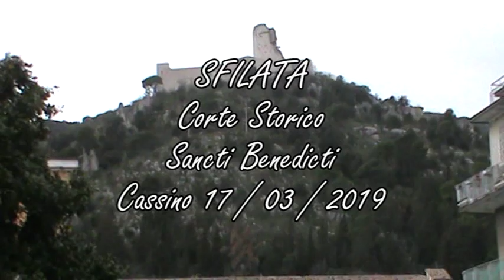CORTEO STORICO SAN BENEDETTO CASSINO (FR) 2019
FILMATO E STATO ELABORATO DA SILVANO ZABOT